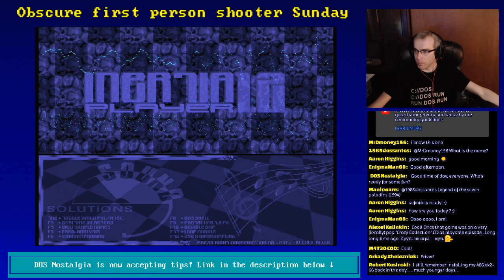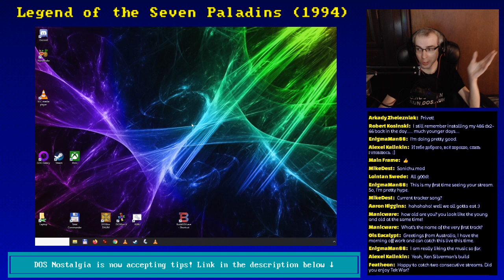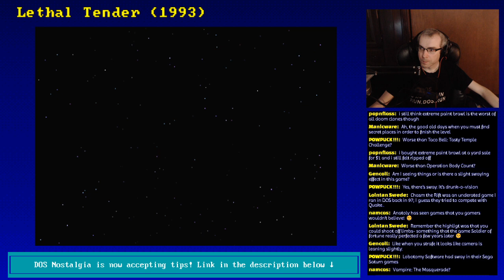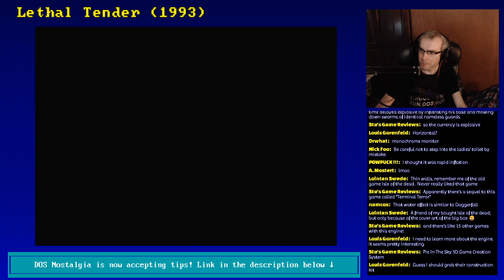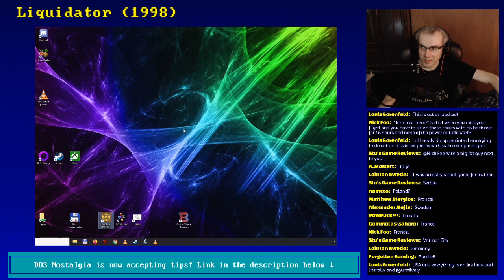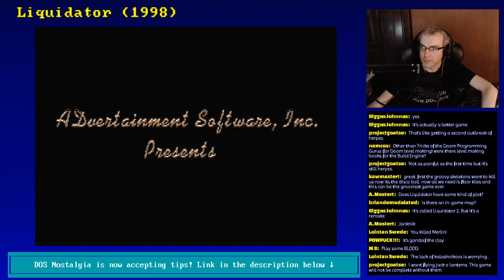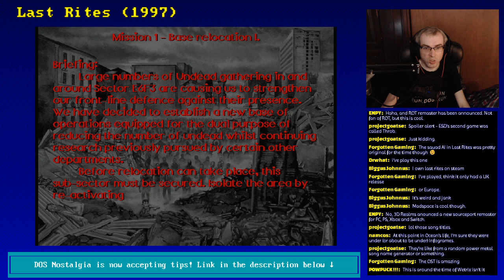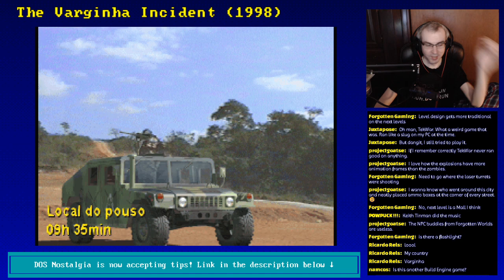Another obscure FPS Sunday stream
Another Sunday of playing DOS first person shooters of questionable quality.

Games played:
00:06:41 - The Legend of the Seven Paladins (1994)
00:39:42 - Lethal Tender (1993)
01:14:19 - Liquidator (1998)
01:34:00 - Quiver (1997)
01:47:07 - Last Rites (1997)
02:10:57 - The Varginha Incident (1998)